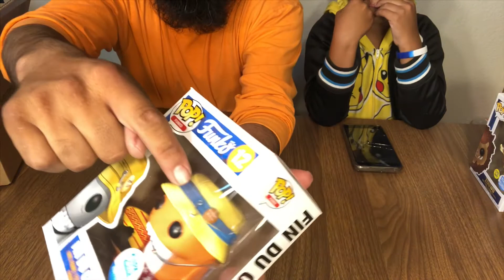$75 Funko Shop Blind Bundle Box 2019 grail or not 😂